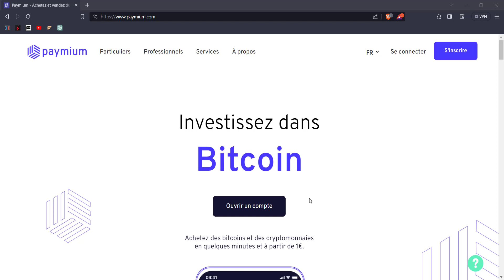Paymium - Ouvrir un Compte